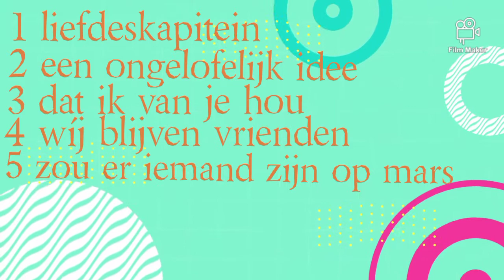k3 playlist de wereld rond